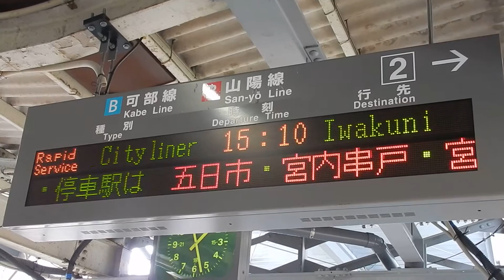115系シティライナー 発車標 広島駅にて 2016/03/19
広島駅の発車標
115系シティライナー号運転時の発車標です